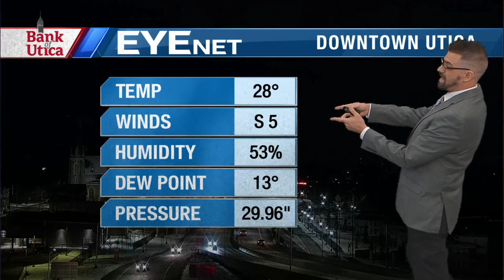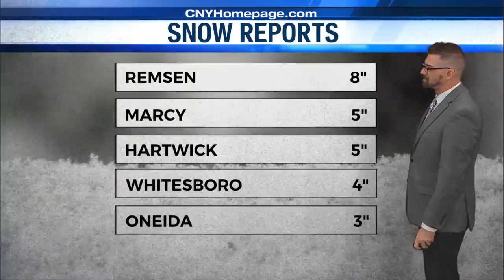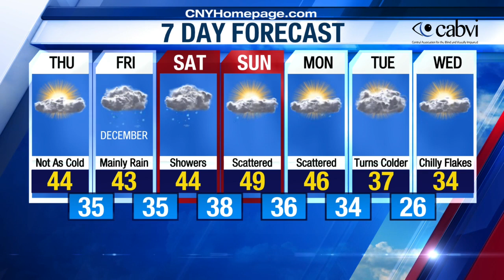Craig's Evening/Overnight weather forecast